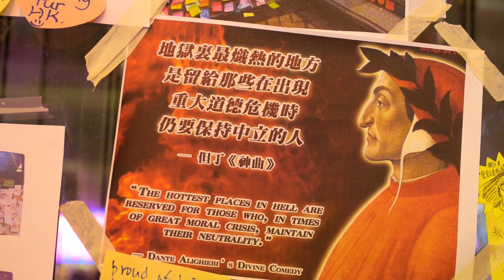A very polite campsite in the middle of a busy street - Oct 13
Mongkok is one of the world's most densely populated urban areas -- and it's now home to a very polite campsite, right in the middle of streets blockaded by pro-democracy protesters. Signs read: "Free to use! Please take turn. Keep clean and be considerate for the next user."
Protesters have erected an orderly, makeshift campsite right on Nathan road, one of the city's busiest streets in Hong Kong. It's surrounded on all sides by jewellery shops normally catering for tourists from the mainland.

Location: Nathan Road, Mongkok, Hong Kong
Date: October 13, 2014 around 2300 local
Camera: Corinne Vigniel
Panasonic GH3